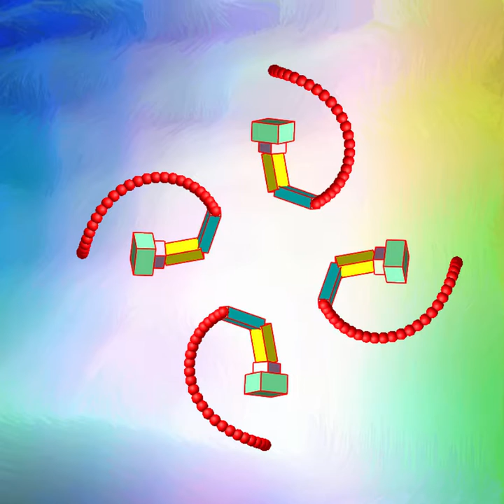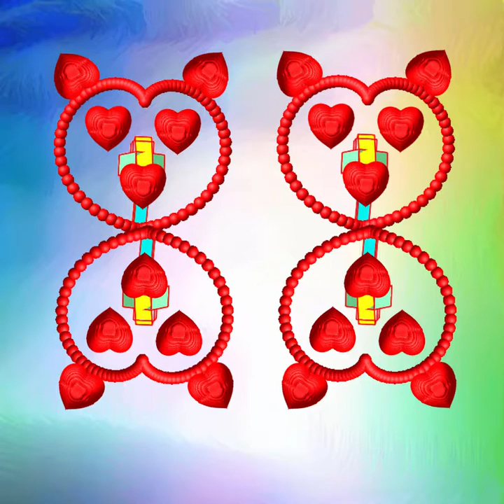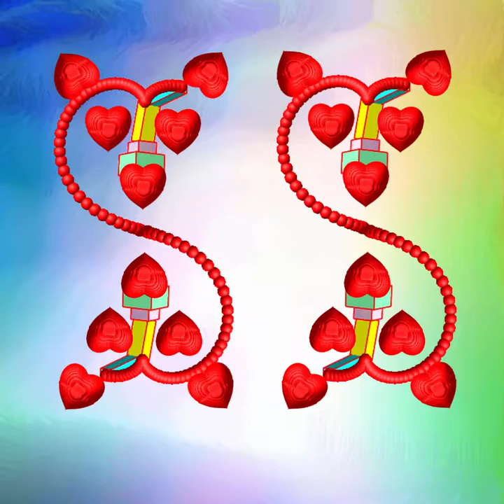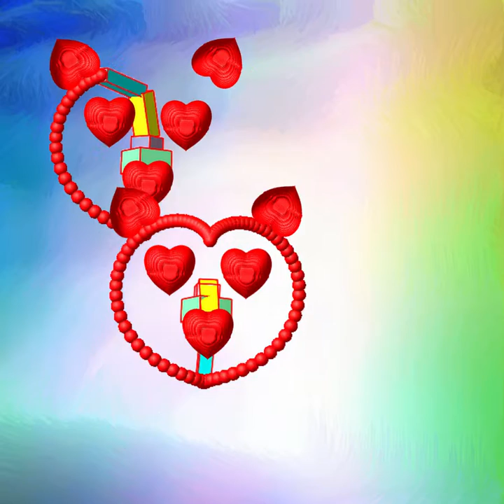AD Vid Proj D 22